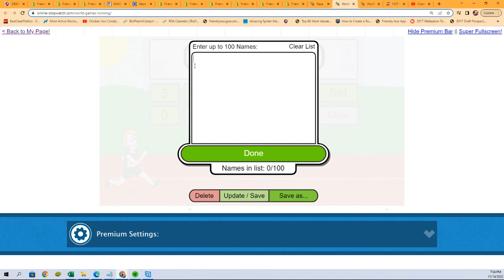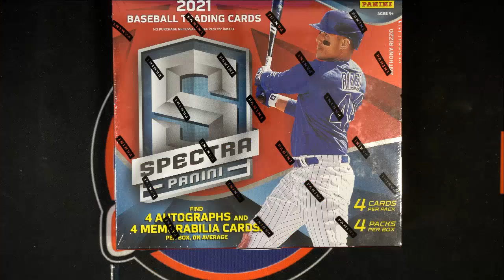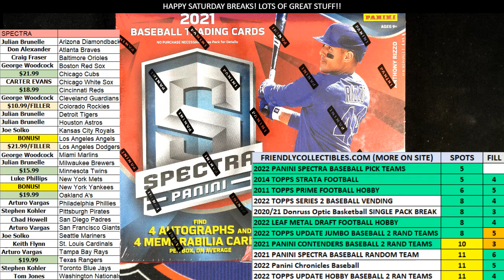2021 Panini Spectra Baseball Hobby Box FILL C ID 21SPECTRPYT630